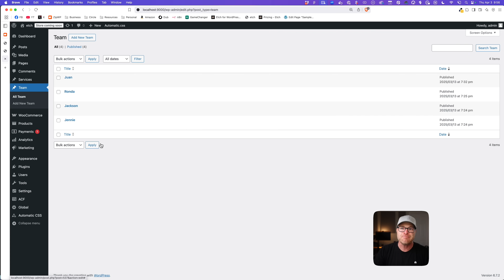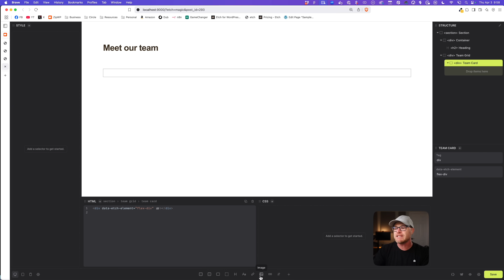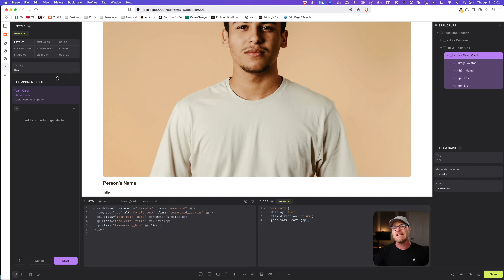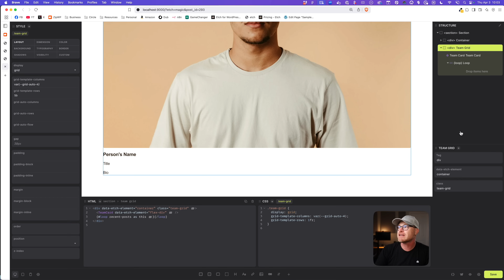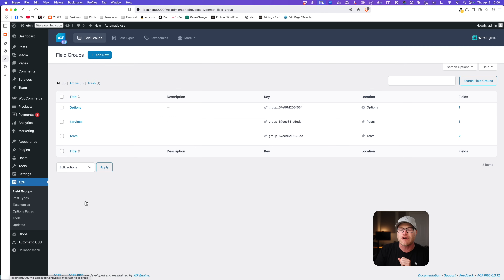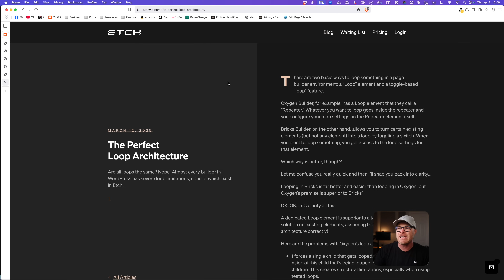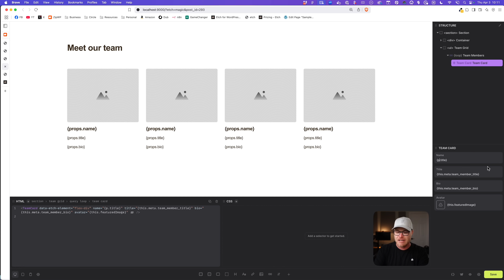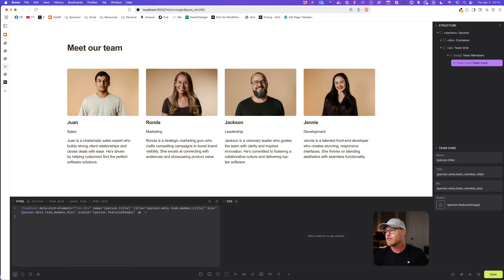Etch Can Do Loops & Dynamic Data Already, Too?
Modern, scalable, maintainable websites are DYNAMIC. You need to be able to use loops, nested loops, conditional logic, and dynamic data!

In this video I demonstrate how Level 1 of loops and dynamic data are working in Etch. I also discuss the goal of having a native, seamless workflow where you can create CPTs and custom fields directly in Etch with no third party add-ons.

In the near future Etch will support looping through users and taxonomies as well as 3rd party non-WP data from APIs.

It's all very exciting, very powerful, and instant (look at the rendering time as I create the loops in this video, even when I stick a component inside of the loop). I also inspect the DOM to show you how absurdly clean the code output is.

*** MY TOOLS ***

*** INNER CIRCLE ***

Step your design/dev game up, make more money, and get the full scoop on scaling your digital agency! When it comes to the Inner Circle, I don't hold back.

⭕ In-depth design & dev trainings
⭕ Business, sales, & marketing trainings
⭕ Agency resources & downloadables
⭕ Vibrant, quality community with zero toxicity

*** SOCIAL ***

*** CHAPTERS ***